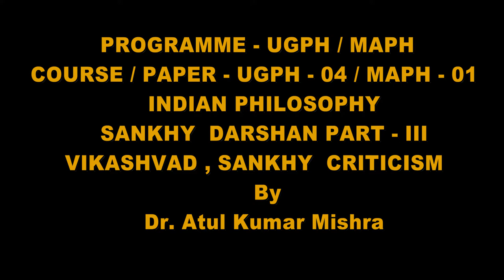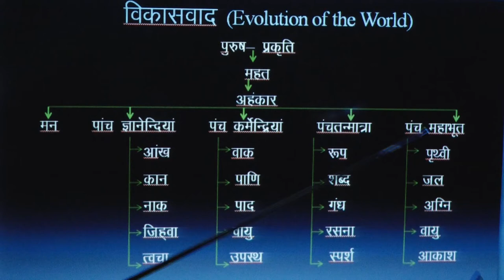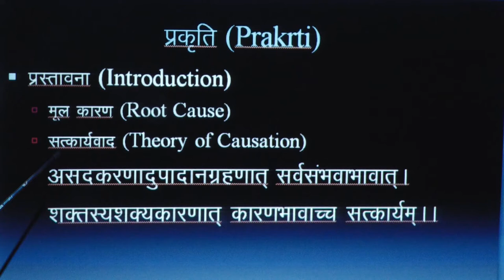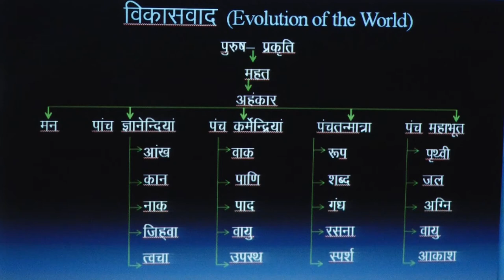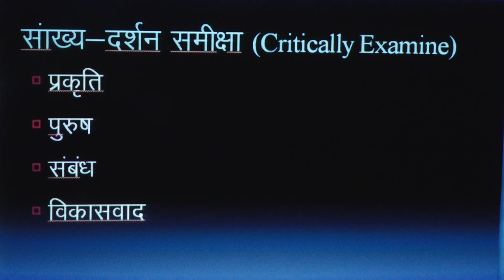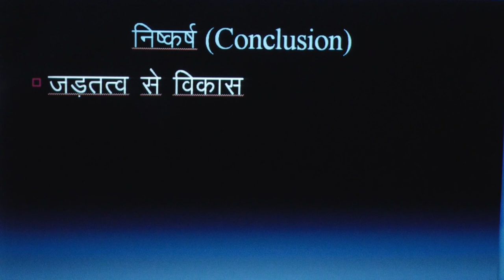SANKHY DARSHAN PART - III VIKASHVAD , SANKHY CRITICISM By. Dr. Atul Kumar Mishra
PROGRAMME - UGPH / MAPH

                         COURSE / PAPER - UGPH - 04 / MAPH - 01

                                              INDIAN PHILOSOPHY

                                      SANKHY  DARSHAN PART - III

                                  VIKASHVAD , SANKHY  CRITICISM

                                                                   By

                                                  Dr. Atul Kumar Mishra